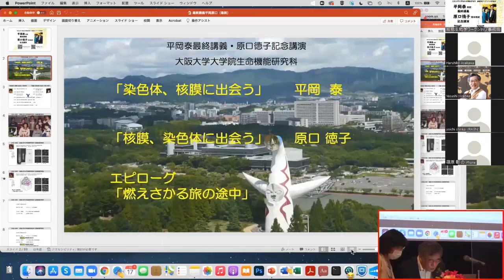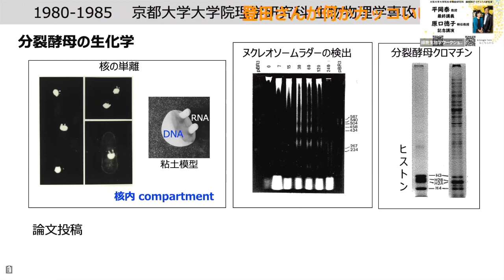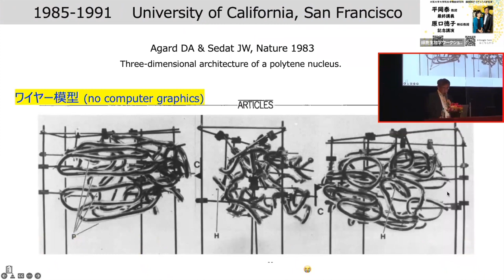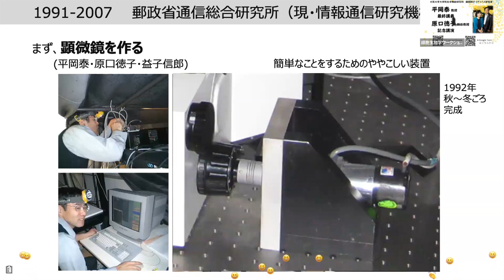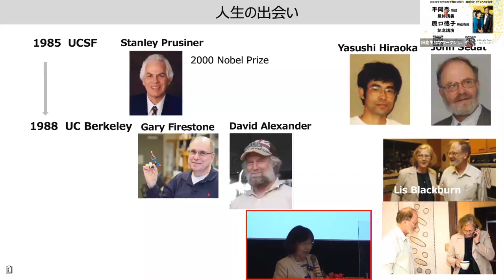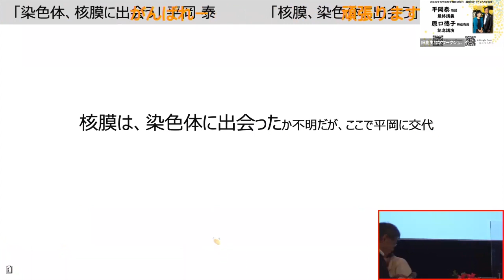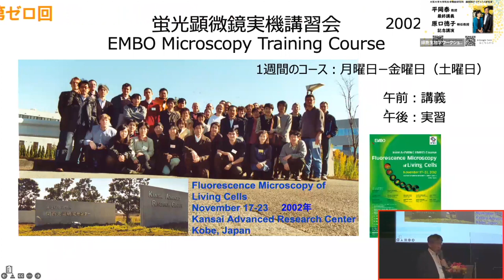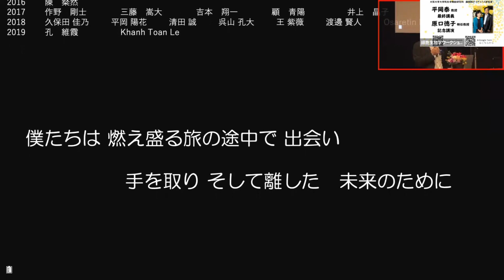平岡泰教授最終講義・原口徳子特任教授記念講演 Last Lecture from Professors Yasushi Hiraoka and Tokuko Haraguchi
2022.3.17　大阪大学銀杏会館

0:00:11～　平岡泰（生命機能研究科　教授）「染色体、核膜に出会う」
　　　　　原口徳子（生命機能研究科　特任教授）「核膜、染色体に出会う」
1:22:14～　エピローグ「燃えさかる旅の途中」
1:29:45～　花束・記念品贈呈
1:30:12～　ご挨拶
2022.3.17 Icho-kaikan Hall, Osaka University, Japan

0:00:11 Prof. Yasushi Hiraoka "Chromosome meets nuclear envelope"
               Prof. Tokuko Haraguchi "Nuclear envelope meets chromosomes"
1:22:14 Prof. Yasushi Hiraoka "Epilogue: Halfway of a burning journey"
1:29:45 Ceremony
1:30:12 Greetings

[English subtitles by Yasushi Hiraoka and Haruhiko Asakawa]